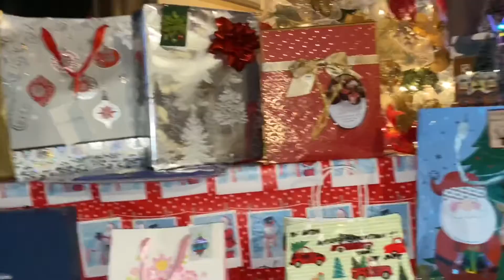My surprise gift for my dad